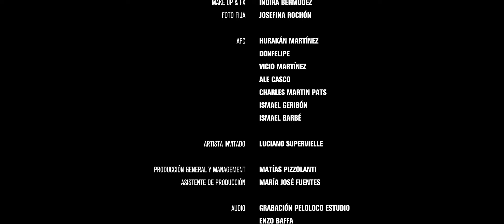AFC - TÉCNICA OBSCENA ft Luciano Supervielle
Canción incluida en "Desde La Zanja", audiovisual y EP en vivo de AFC

AFC son:
Hurakán Martínez
Donfelipe
Vicio Martínez
Ale Casco
Charles Martin Pats
Ismael Geribón
Ismael Barbé

Artista invitado
Luciano Supervielle

Producción general y management
Matías Pizzolanti

María José Fuentes

Registro Video:
Una producción de SKA FILMS
Dirección: Nacho Benedetti
Producción ejecutiva: Nacho Jaunsolo
Dirección de Fotografía: Juanma Apolo
Edición, post y color: Santi Pé
Cámaras: Nacho Bendetti, Nacho Jaunsolo, Juanma Apolo y Patxi Jaso

Make Up & FX: Indira Bermudez
Foto fija: Josefina Rochón
Iluminación: Jorge Prieto

Registro Audio:
Peloloco Estudio: Enzo Baffa, Carolina Roballo y Emilio Ferraro
Drum Doctor: Roberto Rodino
Monitores: Santiago Monteverdi
Mezcla: Emilio Ferraro
Mastering: Nicolás Demczylo
Producción Musical: Sebastián Peralta